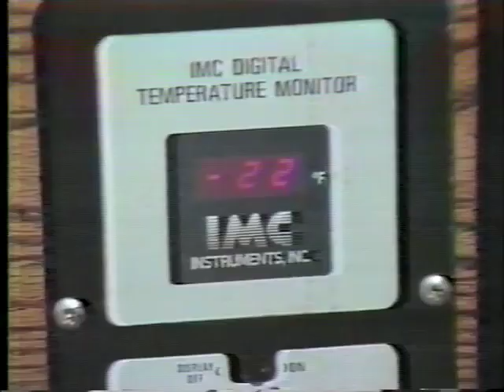Freeze Dried Pets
News segment from the '80's on keeping your dead critter around forever.